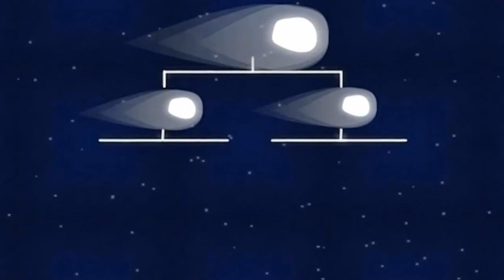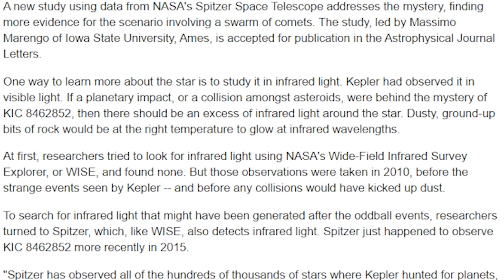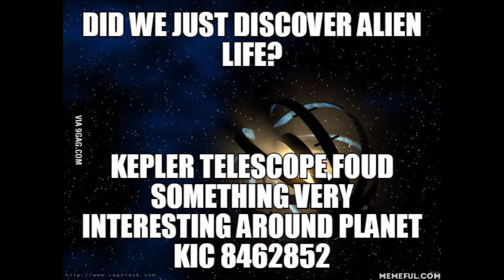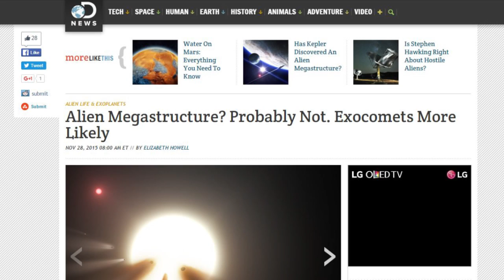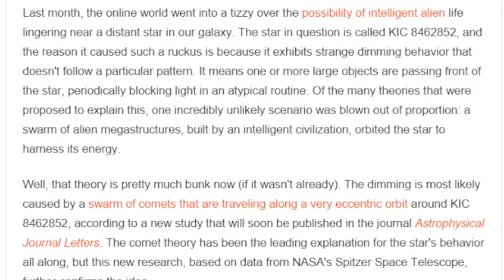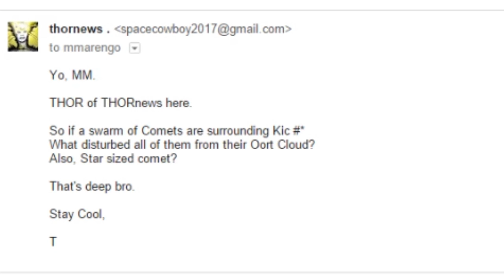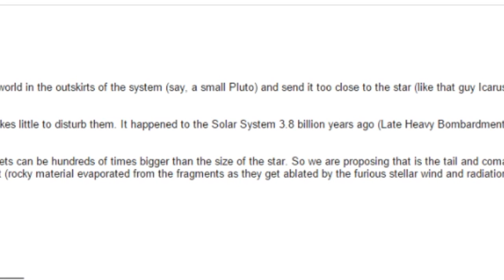Strange Alien Star: Comets or Aliens?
When NASA's Spitzer team announced that the strange dimming around star KIC 8462852  was probably caused by a giant swarm of comets and not aliens, I was skeptical but when the head of the leader of the study Massimo Marengo of Iowa State University, Ames, emailed me back, I changed my mind. maybe it is comets.

I agree. This subject is cool and needs to be studied more.

T

A star called KIC 8462852 has been in the news recently for unexplained and bizarre behavior. NASA's Kepler mission had monitored the star for four years, observing two unusual incidents, in 2011 and 2013, when the star's light dimmed in dramatic, never-before-seen ways. Something had passed in front of the star and blocked its light, but what?

Scientists first reported the findings in September, suggesting a family of comets as the most likely explanation. Other cited causes included fragments of planets and asteroids.

A new study using data from NASA's Spitzer Space Telescope addresses the mystery, finding more evidence for the scenario involving a swarm of comets. The study, led by Massimo Marengo of Iowa State University, Ames, is accepted for publication in the Astrophysical Journal Letters.

One way to learn more about the star is to study it in infrared light. Kepler had observed it in visible light. If a planetary impact, or a collision amongst asteroids, were behind the mystery of KIC 8462852, then there should be an excess of infrared light around the star. Dusty, ground-up bits of rock would be at the right temperature to glow at infrared wavelengths.

At first, researchers tried to look for infrared light using NASA's Wide-Field Infrared Survey Explorer, or WISE, and found none. But those observations were taken in 2010, before the strange events seen by Kepler -- and before any collisions would have kicked up dust.

To search for infrared light that might have been generated after the oddball events, researchers turned to Spitzer, which, like WISE, also detects infrared light. Spitzer just happened to observe KIC 8462852 more recently in 2015.

"Spitzer has observed all of the hundreds of thousands of stars where Kepler hunted for planets, in the hope of finding infrared emission from circumstellar dust," said Michael Werner, the Spitzer project scientist at NASA's Jet Propulsion Laboratory in Pasadena, California, and the lead investigator of that particular Spitzer/Kepler observing program."